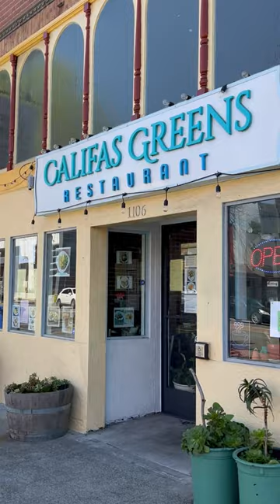AC Transit: Line 51B Destinations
Ride Line 51B & explore Berkeley. College Ave & University Ave are home to amazing small businesses that are the heart of our community.

Don't forget to catch a sunset at the Berkeley Marina!